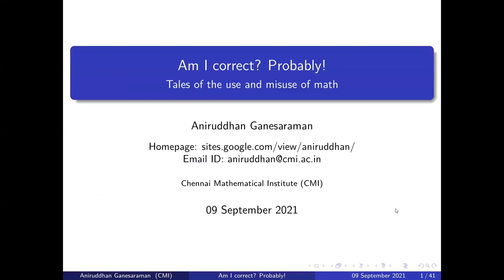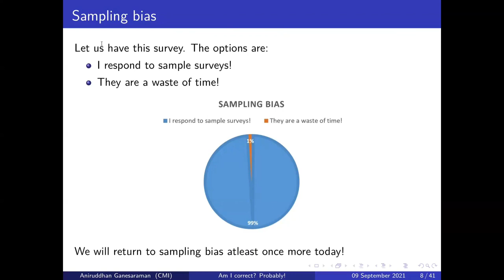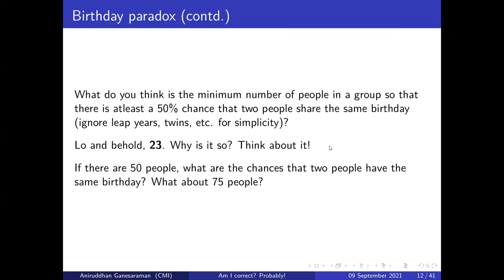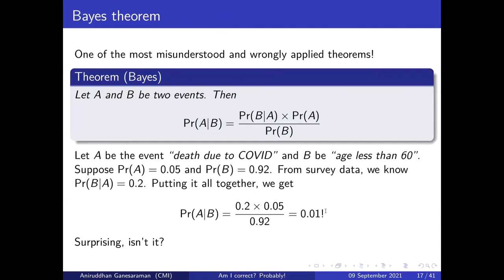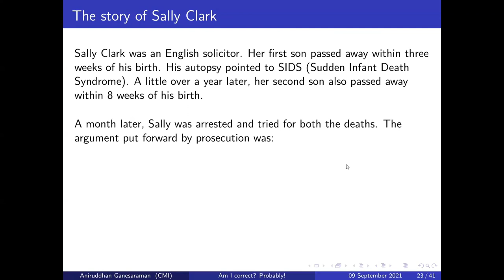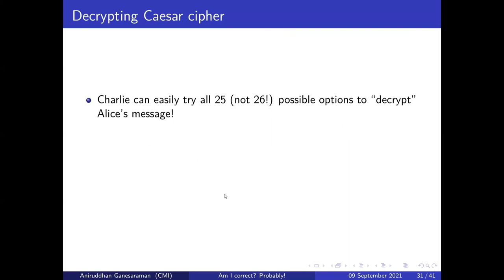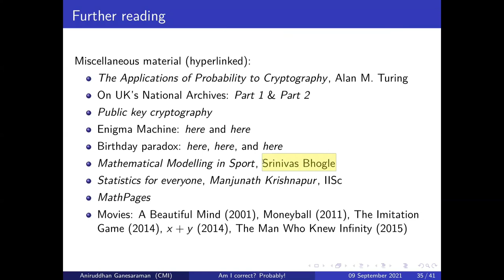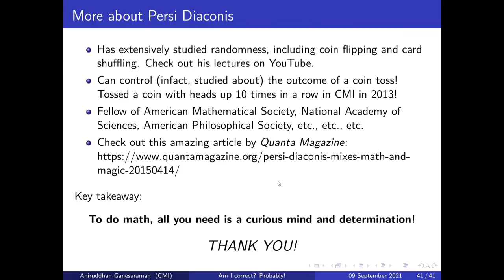Am I correct? Probably! - The use and misuse of math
💬Abstract: History has taught us that interpreting math (especially probability) wrongly can cause disastrous consequences. We will relive several such instances in war, court cases, the present COVID times, and many more. We will explore not only how some intuitively obvious facts are far from being correct, but also attempt to address the innate biases we have, that lead to these misconceptions. Finally, we will understand a few practical implications of probability, through the fascinating lens of cryptography. This talk will be equally enjoyable to both high school and undergraduate students alike.

🕵️‍♂️🕵️‍♀️P.S. As you read this, are you sure you are not being snooped on?
Figure out more in this interactive talk hosted by DhiMath.

▶️About the speaker: Aniruddhan Ganesaraman is a final year (class of 2022) Maths & CS UG at Chennai Mathematical Institute. He is a recipient of various scholarships, including the KVPY, SHRIRAM, and NTSE. He loves to explore math in general; analysis, probability, and functional analysis in particular, and is very passionate about teaching. He can talk to people or play badminton any time of the day!

💣WARNING: You t👀 might fall in love with mathematics!